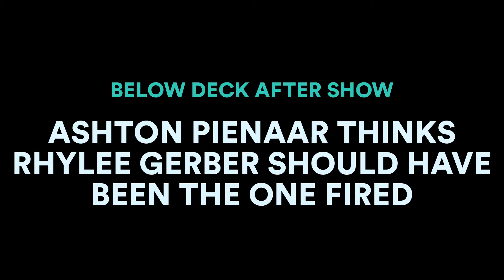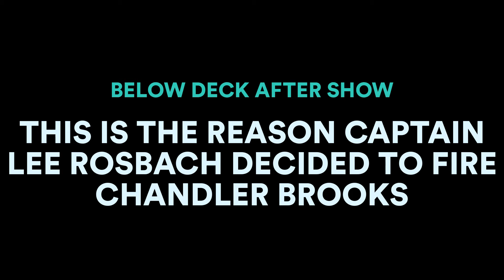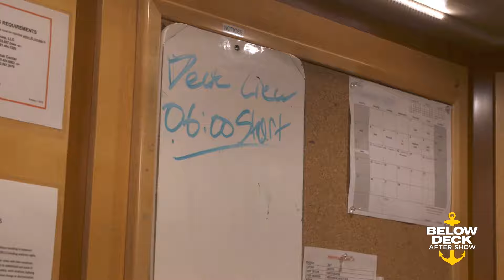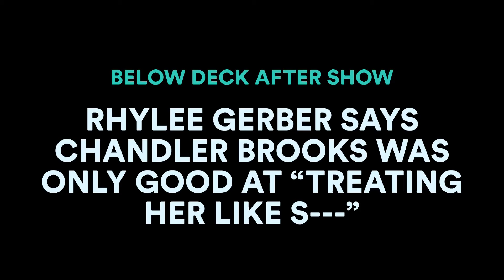Chandler Brooks Is Fired And Caroline Bedol Quits | Below Deck After Show (S6 Ep9)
Ashton Pienaar thinks Rhylee Gerber should have been the one fired in the Below Deck After Show. Did Captain Lee Rosbach do irreparable damage to his relationship with Kate Chastain? Kate Chastain explains why being a witness to Captain Lee firing Chandler was extra awkward for her. The Below Deck crew dishes on Chandler Brooks' departure. Captain Lee explains where Chandler really went wrong.

Below Deck After Show Season 6 Episode 9

ABOUT BELOW DECK:
On the new season of "Below Deck," Captain Lee has his hands full with a greener-than-usual crew, but fortunately he can rely on trusted veterans Kate and Nico to help him manage the rough seas ahead.

Below Deck After Show Season 6 Episode 9 | Bravo